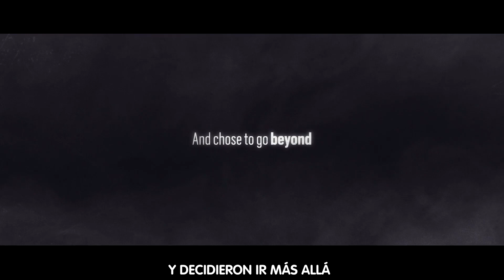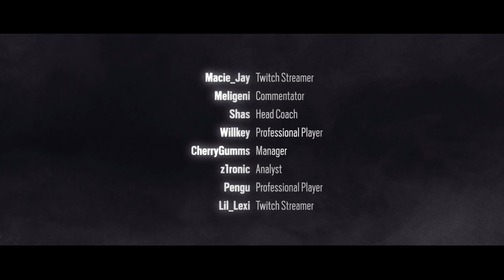Rainbow Six Siege - Documental Otra Mentalidad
Conoce más de la nación Rainbow Six Siege con el documental Otra Mentalidad.